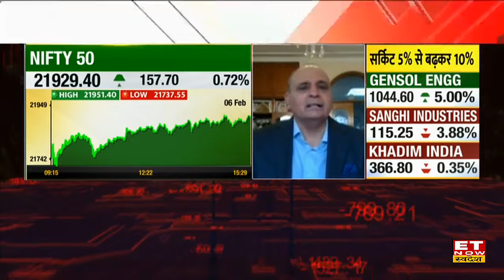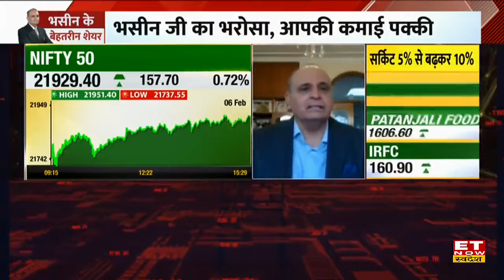Trading Time Extension को लेकर जानिए क्या कुछ कह गए Sanjiv Bhasin । ET Now Swadesh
Trading Hours Extension को लेकर एसोसिएशन ऑफ नेशनल एक्सचेंज मेंबर्स ऑफ इंडिया (ANMI) बोर्ड ने मंजूरी दे दी है - सूत्र, ANMI के इस फैसले से संजीव भसीन क्यों हुए नाखुश और उन्होंने बाजार को लेकर क्या कुछ कहा देखिए इस वीडियो में, इससे पहले  NSE ने भी F&O के लिए ट्रेडिंग समय बढ़ाने पर प्रस्ताव दिया था।